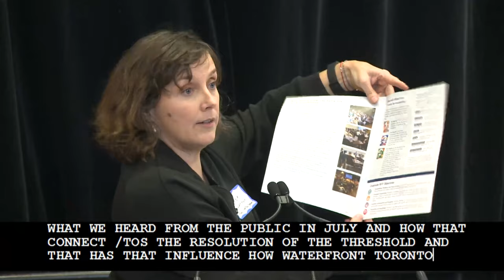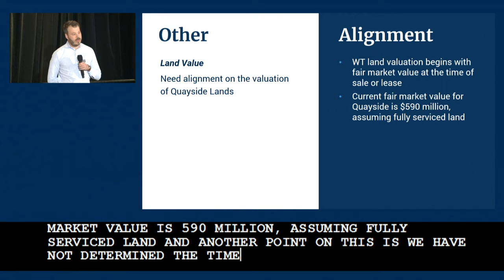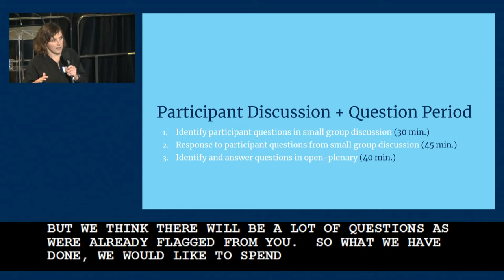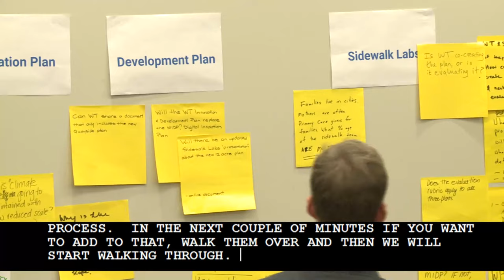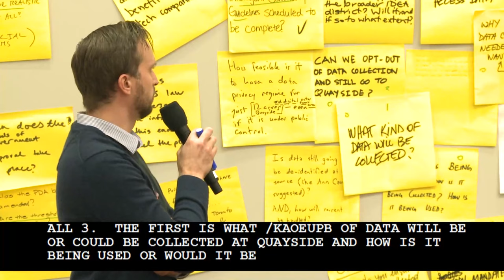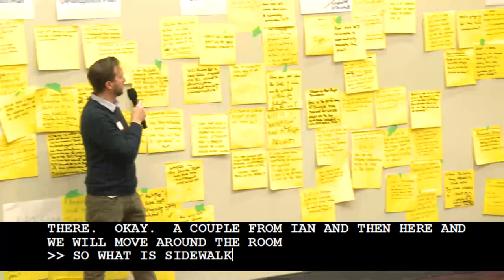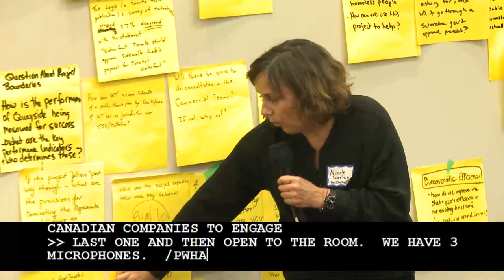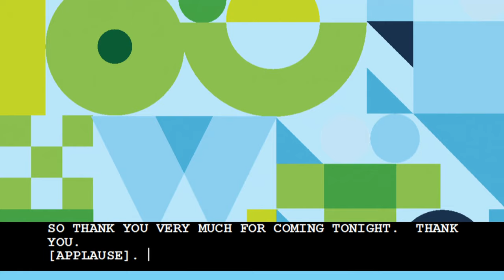(Archive) Waterfront Toronto's Quayside Public Briefing - Tuesday, November 19, 2019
Waterfront Toronto is having a Public Briefing on Quayside to share an update on the October 31, 2019 proposal realignment with Sidewalk Labs, an explanation of how the threshold issues have been addressed, and the next steps as the realigned proposal moves forward to formal evaluation.

Please sign in at the welcome table to be added to the project email list and to receive a copy of the meeting summary. Registration online is not required to attend the meeting but does help organizers anticipate attendance and prepare.

* Doors open 5:30 p.m.

* Live stream begins 5:50 p.m.

Agenda

6:00 p.m. Welcome, Introductions, Agenda Review

6:15 p.m. Overview of Project Realignment and Next Steps for Evaluation Process

7:00 p.m. Identify Participant Questions (Small Group Discussion)

7:30 p.m. Respond to Participant Questions (from Small Group Discussion)

8:15 p.m. Identify and Answer Questions in Open Plenary

8:55 p.m. Wrap-up and Next Steps

9:00 p.m. Adjourn